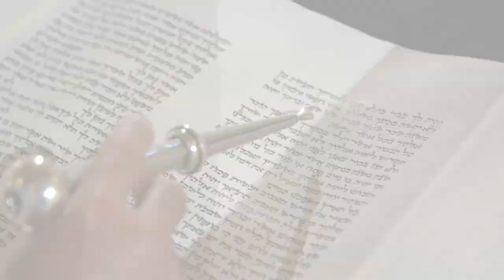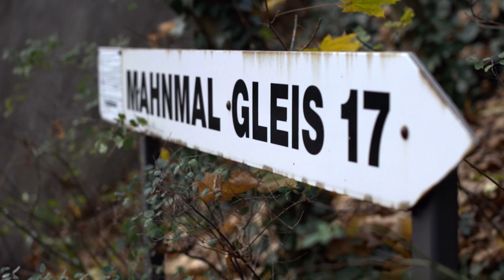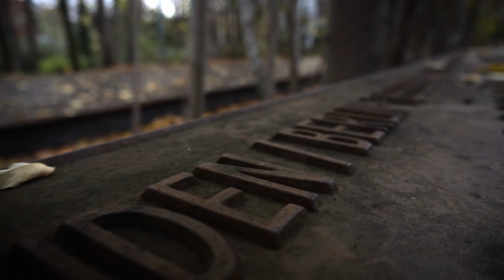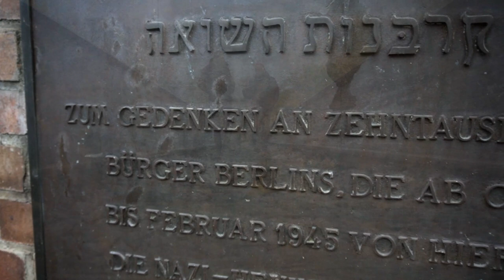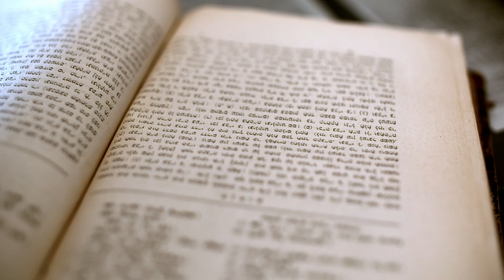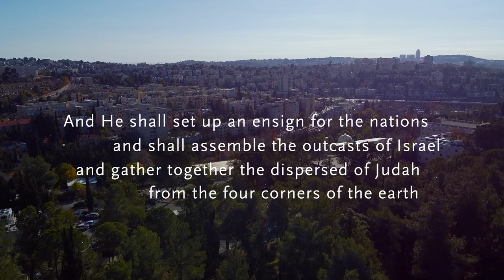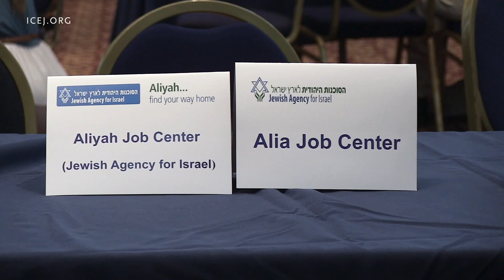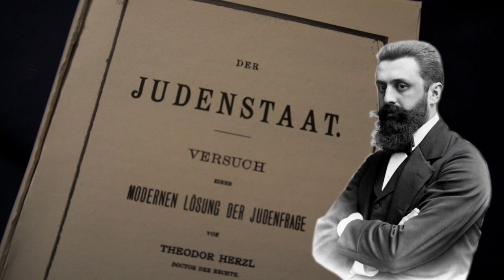Special Mission: A Jew in Berlin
Roman Polonsky can look back at a diverse and exciting career: Piano teacher with a doctorate, chief of staff in various government ministries and TV presenter. But he is one thing above all: a Jew. In 1990, he fled his homeland Russia and immigrated to Israel. He experienced anti-Semitism firsthand and understands the role of the State of Israel as a life insurance to Jews around the world. Since 2020, Roman Polonsky works for the Jewish Agency in Berlin, Germany. Though hard to believe, but also in Germany, Jews are beginning to consider leaving for Israel.

Help support Aliyah - the return of the Jewish people to Israel